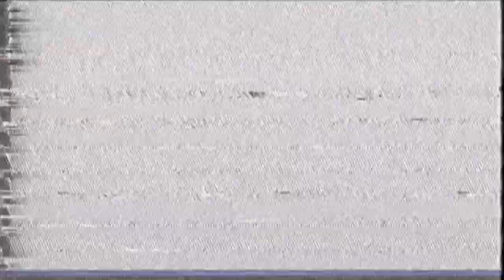Olan - Tommy (Prod. TheCloudLounger)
¡Sigue a Olan en todas sus redes!
Checa a BOiii ENTERTAiNMENT en Soundcloud para mas contenido.